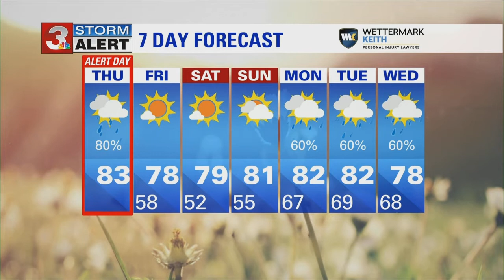David Karnes' Thursday weather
Showers will develop Thursday night and should end early Friday morning.